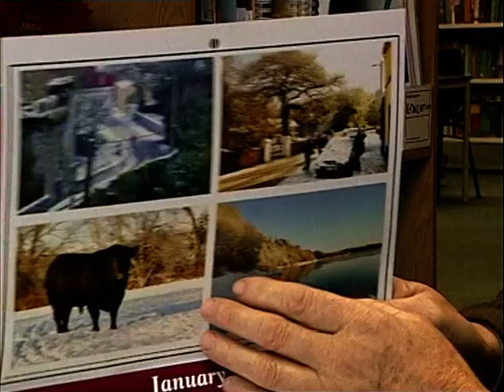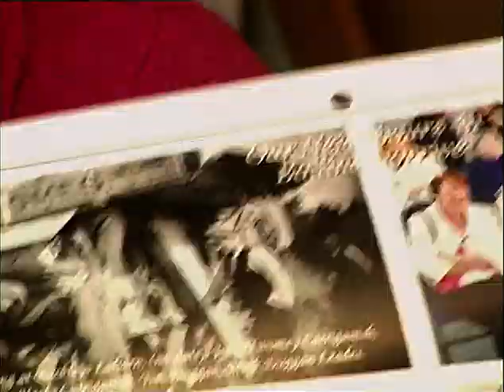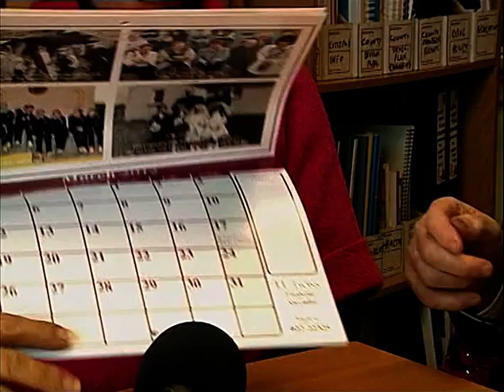Tidy Towns With Rita O' Brien And Peter Scanlan, Interviewed By Anne Dunne. LTV